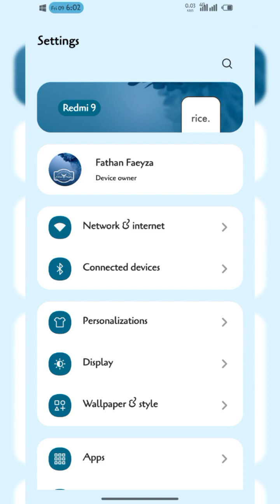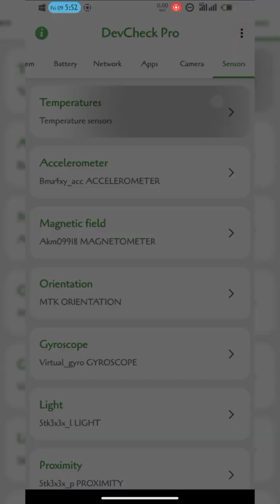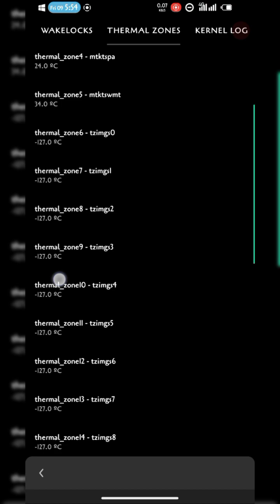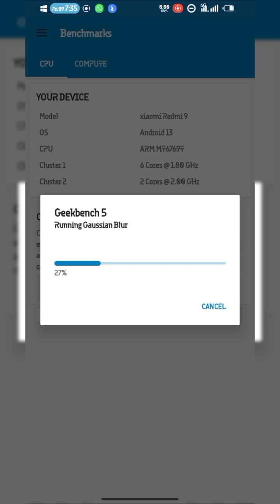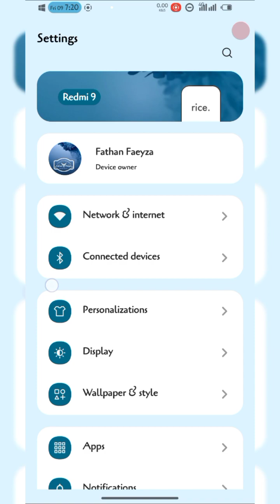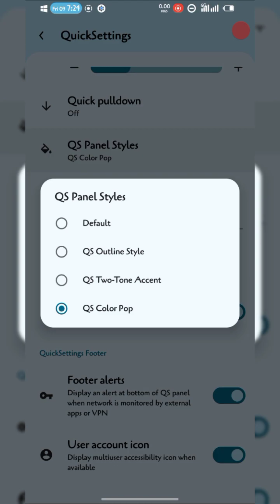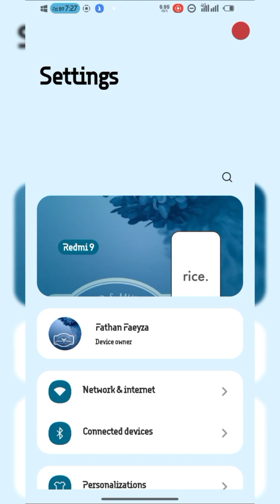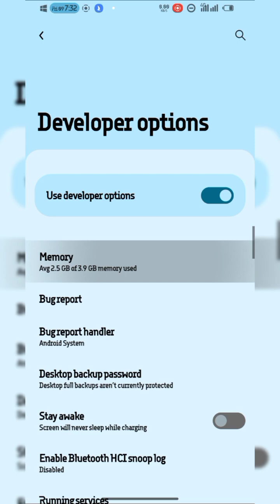Review Update Custom ROM RiceDroid 8,6 Macapuno vendor S | Android 13 Redmi 9 ,Poco M2 Redmi 9 Prime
RiceDriod 8.6 | Macapuno | UNOFFICIAL | Android 13
Released: 09/12/22

• Added GcamGo
• November security patch
• Vanilla Build use NikGApps =
• Clean Flash Mandatory

Notes:
• Recommended firmware is V13.0.5.0.SJCCNXM (lancelot) or V13.0.2.0.SJRINXM (shiva)
• Use ONLY recommended recovery

Credits:
@sakthivelnadar @telepathine @surblazer  @ceb8khs @bengris32 and Other Redmi-MT6768 contributions For dt,

By @romanxwalker
Join @sharereviewcustomromR9
Follow @Kafaproject17